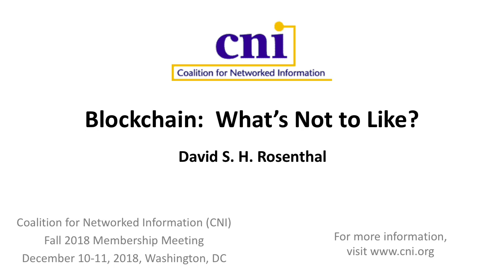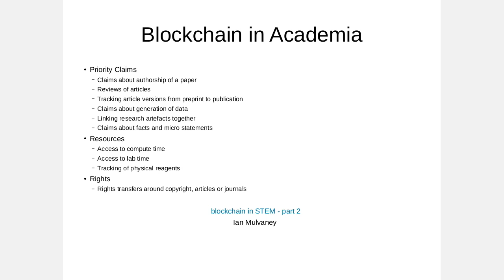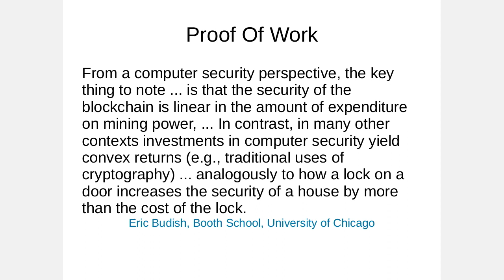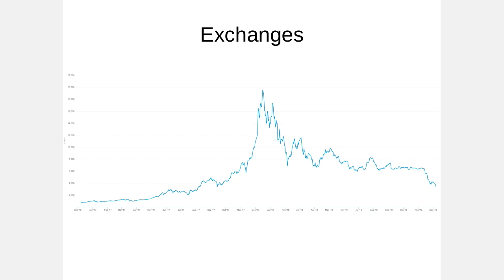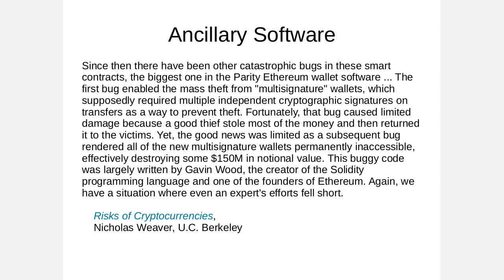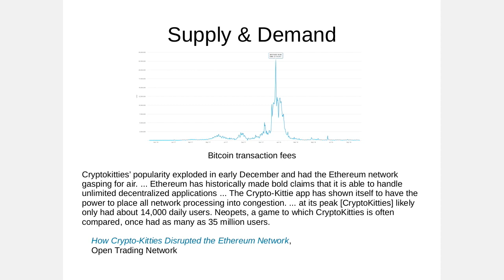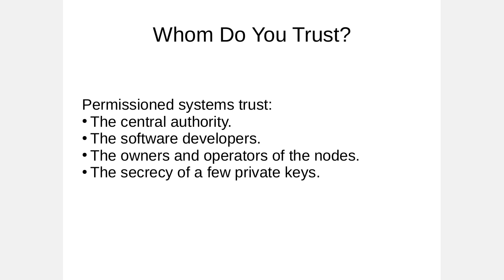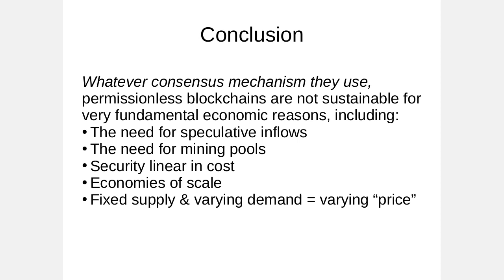Blockchain: What’s Not To Like?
David S. H. Rosenthal
Stanford University (retired)